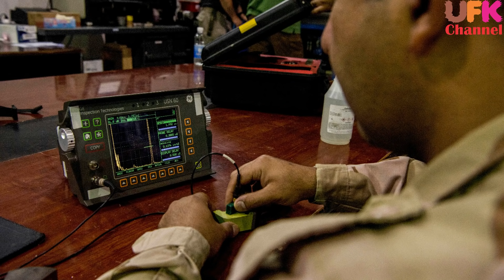Iraq Air Force Chief met with PAF Chief in October 2020, but Why? Think: F-16...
Iraqi air force commander visits Pakistan Air Headquarters to highlight 'brotherly' ties
ISLAMABAD: Iraqi air force commander Major General Shihab Jahid Ali Shakarchi on Monday visited Pakistan’s Air Headquarters on a trip aimed at highlighting ‘brotherly’ ties between the two Muslim nations.
Shakarchi was received in Islamabad by Air Chief Marshal Mujahid Anwar Khan, chief of air staff for Pakistan Air Force, and presented the guard of honour by an air force contingent. The visiting dignitary also paid homage to PAF martyrs and laid a floral wreath at a martyr's monument.
“Both Commanders discussed various matters pertaining to security and mutual cooperation,” PAF said in a statement. “Commander Iraqi Air Force lauded the professionalism of PAF personnel and the exceptional progress made by PAF over the years, through indigenization.”
The statement added: “The Air Chief highlighted the brotherly relations and collaboration between the two sides. Both the dignitaries agreed to further augment the already existing cordial relations between the two air forces.”
The Iraqi general also called on General Nadeem Raza, chairman joint chiefs of staff committee of the Pakistani army in Rawalpindi.
“Matters of bilateral professional interest and further strengthening of security and defence cooperation between the two countries were discussed during the meeting,” the statement concluded.
Iraq’s F-16s Grounded After U.S. Contractor Pulls Maintenance Crews
The decision by Lockheed Martin, after repeated rocket attacks, highlights the Iraqi government’s failure to rein in militia groups.
BAGHDAD — Lockheed Martin said on Monday that it was withdrawing its maintenance teams for Iraq’s F-16 fighter jets for security reasons, as the Iraqi government struggles to end rocket attacks by militias suspected of being backed by Iran.

The departure by the U.S. weapons manufacturer from Balad air base, 40 miles north of Baghdad, highlights the Iraqi government’s inability to rein in the militias, which are thought to be behind attacks on U.S. interests. It comes a year after the Iraqi prime minister, Mustafa al-Kadhimi, took power pledging to reduce Iranian influence in the country.

The decision by Lockheed Martin is expected to ground the few remaining F-16s from Iraq’s fleet that were still operational. That is casting doubt on Iraq’s ability to fight Islamic State militants without substantial U.S. help, at a time when Mr. Kadhimi is under pressure to negotiate a withdrawal of all American forces.

“In coordination with the U.S. government and with employee safety as our top priority, Lockheed Martin is relocating our Iraq-based F-16 team,” Joseph LaMarca Jr., a company vice president for communications, said in a statement.

Mr. LaMarca declined to say how many employees were being withdrawn, and another company spokesperson said Lockheed Martin would not disclose any further information.

Iraq’s Defense Ministry did not comment, but an Iraqi security official, who declined to be identified because he was not authorized to speak publicly, said that Lockheed Martin had 70 employees at Balad. He added that 50 would be relocated to the United States while about 20 would be moved to Erbil in the autonomous Kurdistan Region of Iraq.

Thanks for reading The Times.
A senior ministry official, who asked not to be identified so as to speak openly, confirmed that Martin Lockheed was withdrawing the team because of repeated rocket attacks on the base. He said that efforts to persuade the company to stay had failed.

“We asked them to delay the decision,” the official said. “They told us, ‘We will leave for two or three months, and when you provide protection we will return to Iraq.’”

“Unfortunately, the departure will affect the operation of the F-16s,” he said.

The F-16s were purchased in 2011, following the withdrawal of U.S. combat forces from the country. At the time, the multibillion-dollar deal was heralded as opening a new era of U.S.-Iraqi security cooperation and Iraqi security self-sufficiency.
Iran-backed militias are also believed to be responsible for the continued assassinations of Iraqi human rights activists, many of them in oil-rich southern Iraq. Demonstrators set fire to trailers and tires near the Iranian consulate in Karbala on Sunday after Ihab al-Wazni, a protest leader and anti-corruption campaigner, was shot in the head. Few of the dozens of assassinations have led to criminal charges.

“The lack of experts to maintain aircraft according to the agreement signed with the American companies when buying them is a problem,” he said. “Some of these companies withdrew from Iraq due to irrational actions and the missile attack on Balad Air Base.”